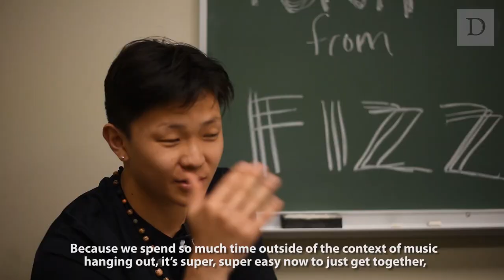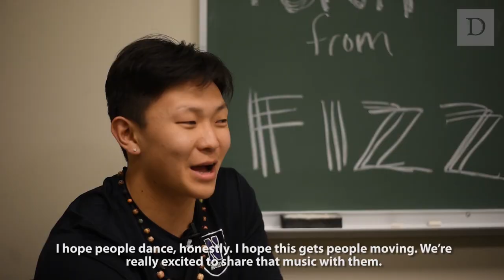Battle of Bands opening act Fizz features funk, R&B and Latin jams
Rock out to the sounds of R&B, funk and Latin with Fizz as they prepare for Dillo Day’s Battle of the Bands.